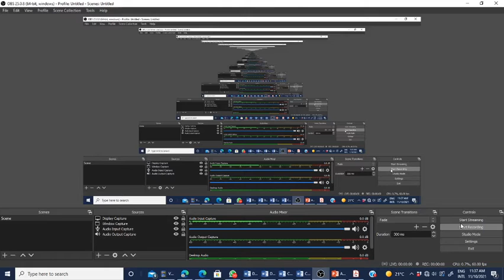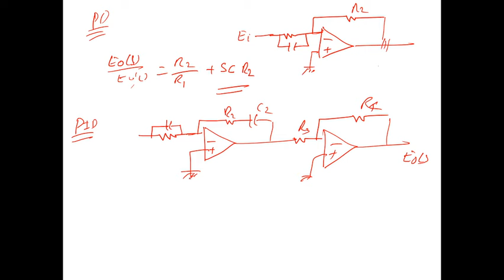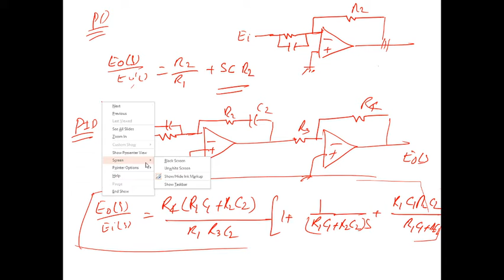Lecture 17: Realization of Industrial PID Controller using Operational Amplifier